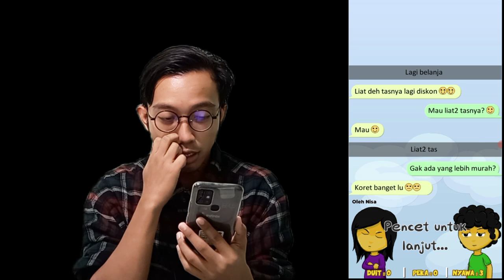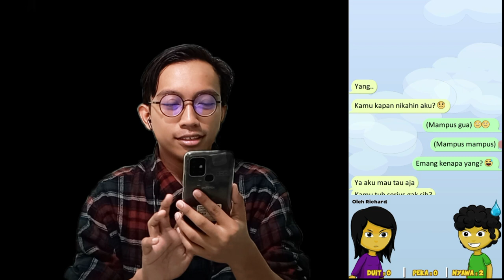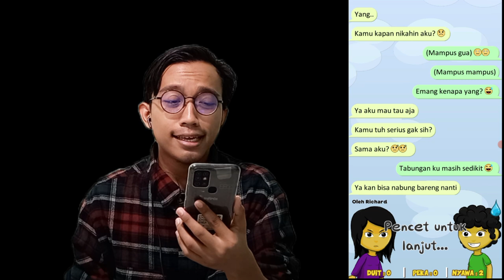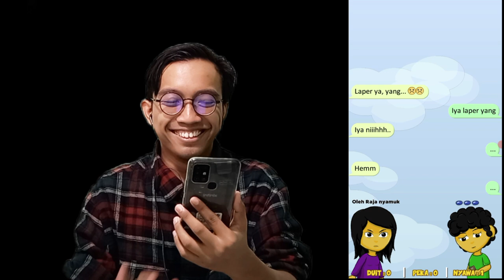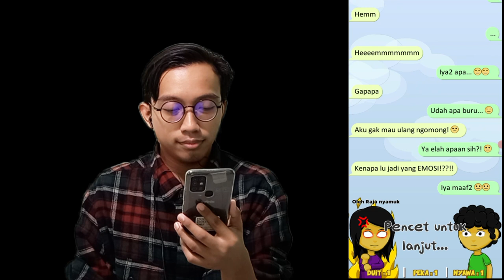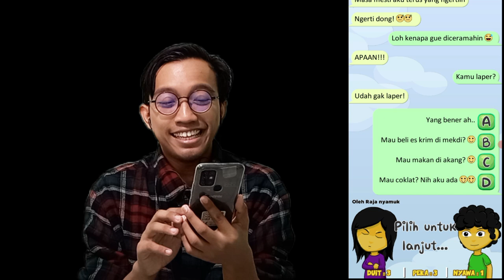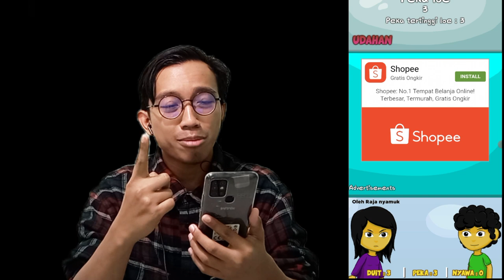KODE KERAS - Game Kode keras CEWEK yang lebih HORROR dari Kode Keras INDIGO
Menurutku Game KODE KERAS CEWEK ini game yang lebih HORROR dari Kode Keras INDIGO. Sangat terlihat bahwa aku selalu salah dan kalah, sementara cewek selalu benar dan menang.
KODE KERAS yang HORROR pokoknya! Haha

Terima Kasih 🙂🙏
Jangan lupa ketuk/klik sukreb hehe